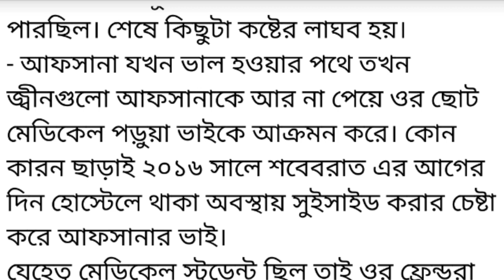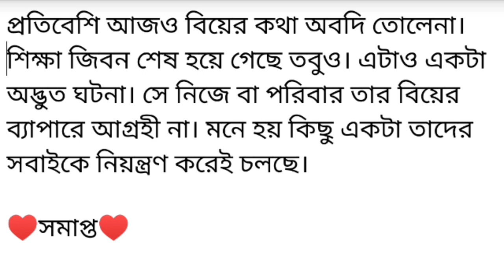যথেষ্ট সুন্দর হওয়া সত্বেও ২৫ বছর হয়ে যাওয়ার পরও তার পরিবার বা পাড়া bangali short story collection